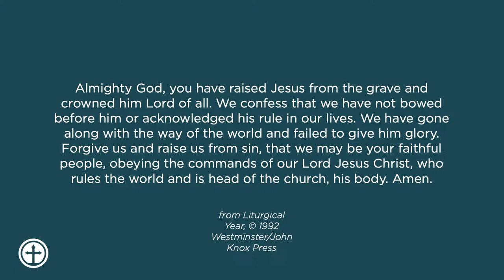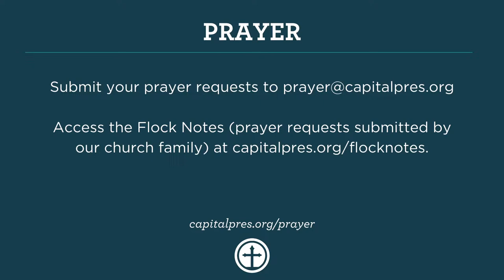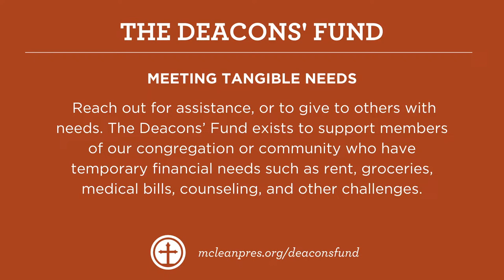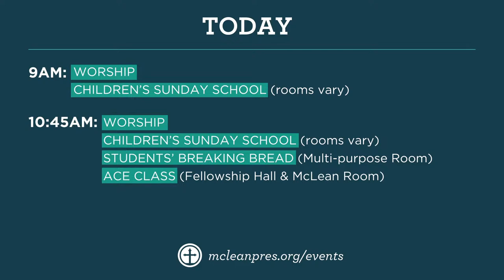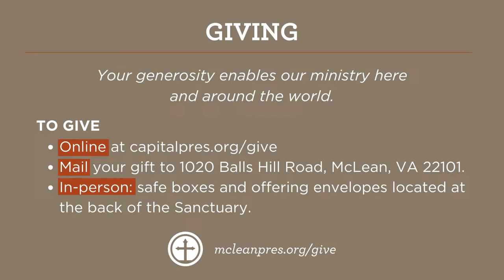Communion Sunday, April 7, 2024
Masterclass: Learning to Pray from Jesus | 1. Our Father
 ➼ Matthew 6:5-13

▸ FOLLOW ALONG IN THE WORSHIP GUIDE
As we enter into the story of Jesus' final days on earth, we will see him more clearly—behold him—as our savior and friend. May we know more deeply that in following him, we walk to the cross. And there we find the end of our sin and an invitation to a deeper life.